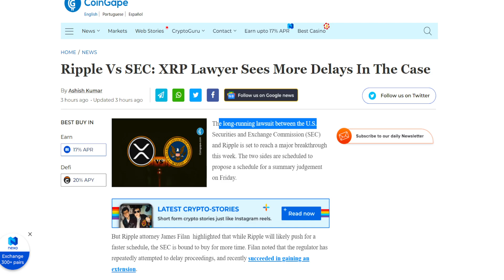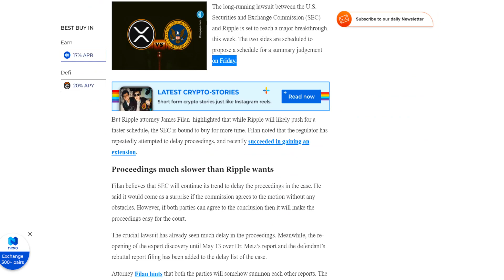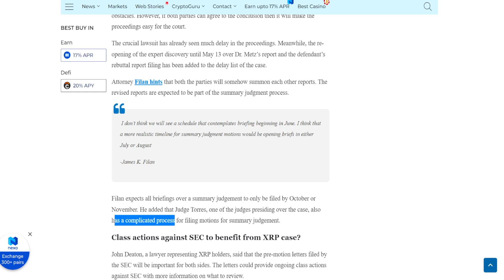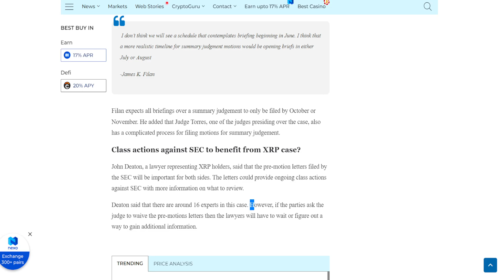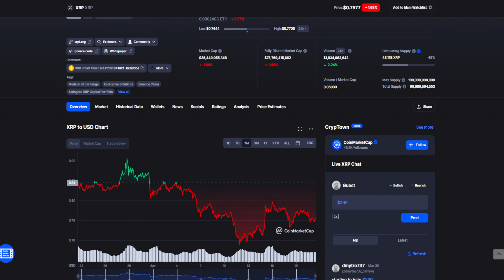XRP RIPPLE MASSIVE NEWS: NEW HIDDEN DETAILS REVEALED! (XRP PRICE PREDICTION INVEST 2022)